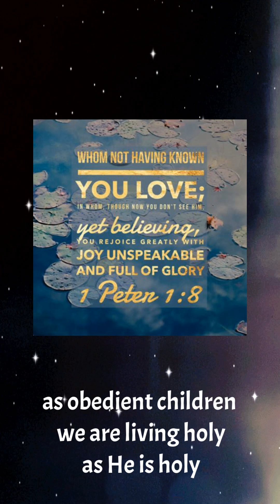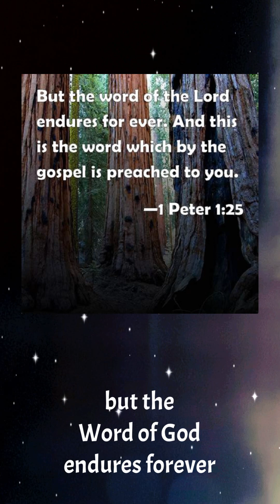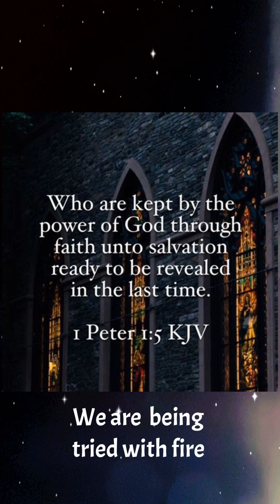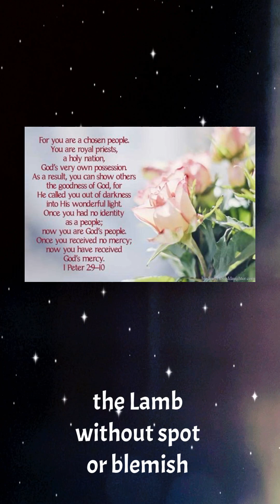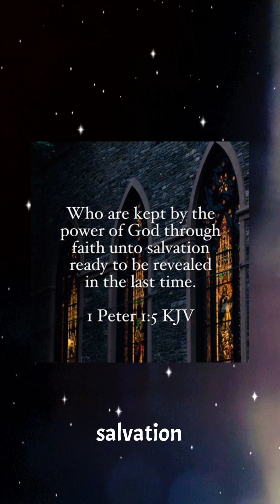“A LIVING HOPE” Yeshua Hammashiach ,Jesus, Our Messiah. Lyrics and music by Justin Holloway 3/11/24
“A LIVELY HOPE”
Yeshua Hammashiach
Jesus , Our Messiah
Lyrics and music
By
Justin Holloway

He is prophecy fulfilled.

”For he shall grow up before him as a tender plant, and as a root out of a dry ground: he hath no form nor comeliness; and when we shall see him, there is no beauty that we should desire him. He is despised and rejected of men; a man of sorrows, and acquainted with grief: and we hid as it were our faces from him; he was despised, and we esteemed him not. Surely he hath borne our griefs, and carried our sorrows: yet we did esteem him stricken, smitten of God, and afflicted. But he was wounded for our transgressions, he was bruised for our iniquities: the chastisement of our peace was upon him; and with his stripes we are healed. All we like sheep have gone astray; we have turned every one to his own way; and the LORD hath laid on him the iniquity of us all. He was oppressed, and he was afflicted, yet he opened not his mouth: he is brought as a lamb to the slaughter, and as a sheep before her shearers is dumb, so he openeth not his mouth. He was taken from prison and from judgment: and who shall declare his generation? for he was cut off out of the land of the living: for the transgression of my people was he stricken. And he made his grave with the wicked, and with the rich in his death; because he had done no violence, neither was any deceit in his mouth. Yet it pleased the LORD to bruise him; he hath put him to grief: when thou shalt make his soul an offering for sin, he shall see his seed, he shall prolong his days, and the pleasure of the LORD shall prosper in his hand. He shall see of the travail of his soul, and shall be satisfied: by his knowledge shall my righteous servant justify many; for he shall bear their iniquities. Therefore will I divide him a portion with the great, and he shall divide the spoil with the strong; because he hath poured out his soul unto death: and he was numbered with the transgressors; and he bare the sin of many, and made intercession for the transgressors.“